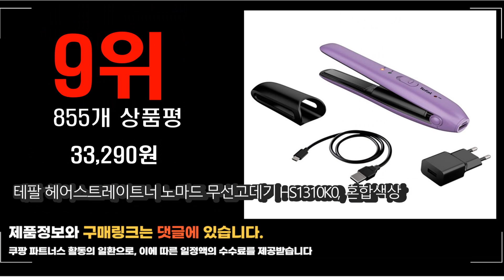2023년 6월 가장 많이 팔리는 무선고데기 상품 추천순위 top10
❤️❤️❤️2023년 6월 가장 많이 팔리는 무선고데기 상품❤️❤️❤️
1위. 유닉스 테이크아웃 시즌4 무선고데기, UCI-A2022, 민트그린 [30,900원]

2위. 디하우트 러블리 퍼플 미니 무선 고데기 DHST01 [33,900원]

3위. 드롬 휴대용 무선 고데기 [59,900원]

4위. 유닉스 테이크아웃 시즌4 무선고데기, UCI-A2021, 레몬옐로우 [29,750원]

5위. 캐치웰 대용량 배터리 USB 충전식무선 고데기 secret01 + 파우치, 화이트 [42,410원]

6위. 벨라 무선 고데기 미니 앞머리 물광 C컬 단발 뽕 뿌리볼륨 판 미용실 남자 올리브영 휴대용 매직기, 핑크 [19,900원]

7위. 캐치웰 대용량 배터리 USB 충전식무선 고데기 secret01 + 파우치, 핑크 [42,410원]

8위. 쿨린 잔망루피 무선 미니고데기, 쿨린X잔망루피 고데기 [49,900원]

9위. 테팔 헤어스트레이트너 노마드 무선고데기 HS1310K0, 혼합색상 [33,290원]

10위. 비달사순 무선 스트레이트너 VSCR310K, 혼합색상 [36,000원]